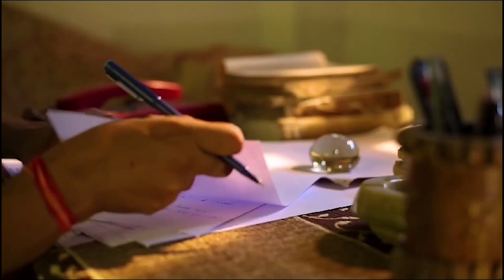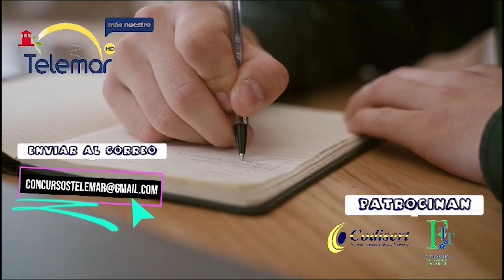NOTICIERO KVELEZ TE INFORMA 2 DE ABRIL DEL 2024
TODAS LAS NOTICIAS DE BUENAVENTURA SOLO POR AQUI EN EL PRIMER NOTICIERO TOTALMENTE DIGITAL